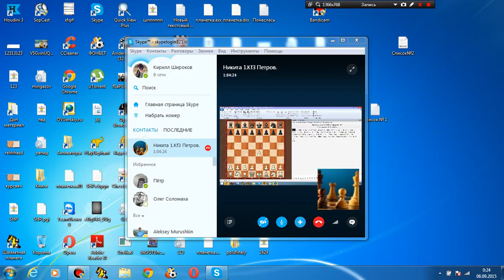Разбор турнира в Риге. Партия № 5